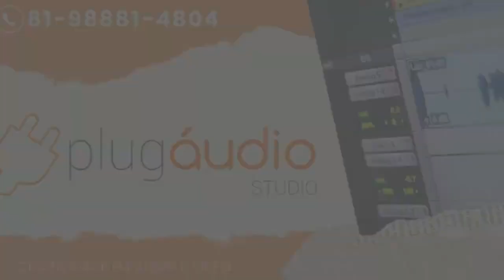Programa Show do Beleza na TV - Mestre Gennaro, Cristina Amaral e Lenilson Filho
Programa Ao Vivo desta semana (15/09/2021) contou com as participações dos forrozeiros: Mestre Gennaro, Cristina Amaral e Lenilson Filho